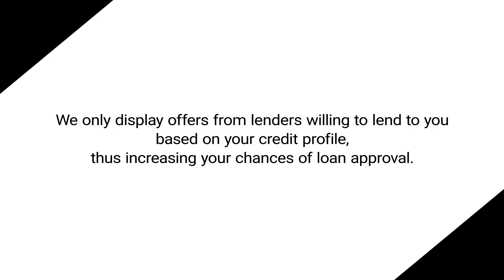How to Apply for Dena Bank Personal Loan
How to Apply for Dena Bank Personal Loan -  Low interest rate, No security needed, Less paperwork, Long tenure, Minimum income requirement.
CreditMantri offers you the best personal loans matched to your credit profile. Create your credit profile, know where you stand on your credit and apply for loans and credit cards that are right for you.